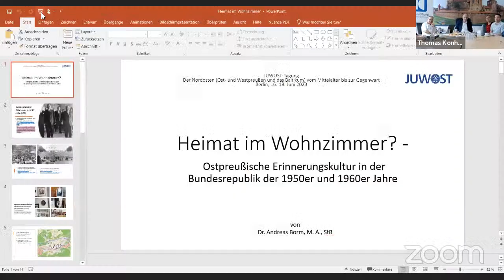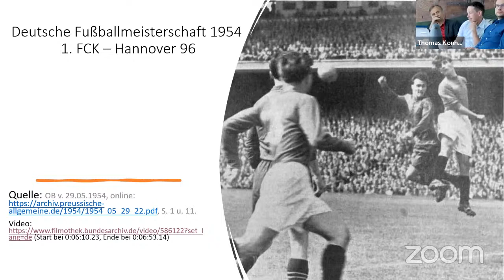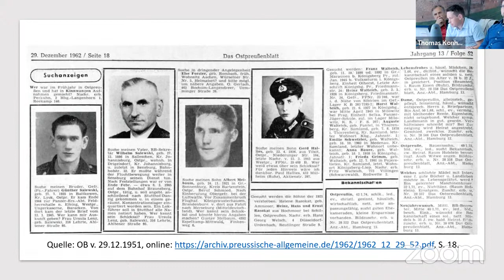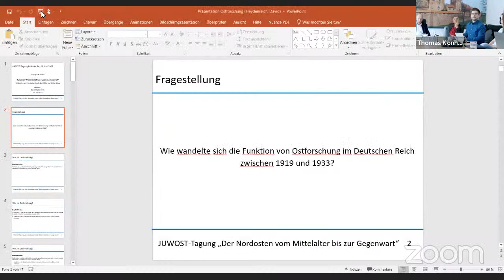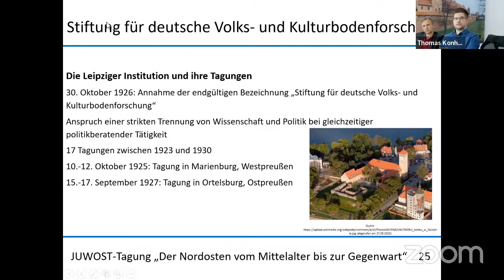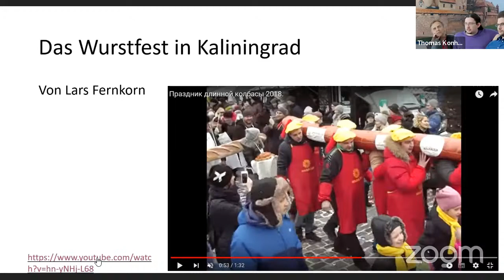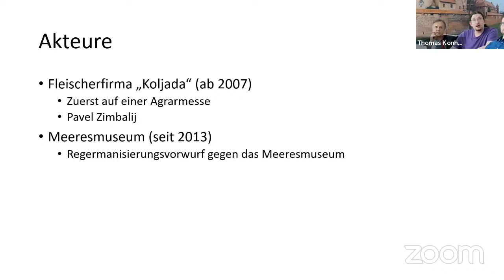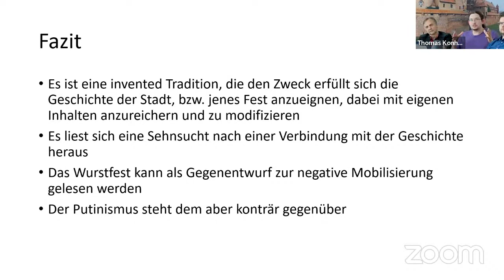JUWOST-Workshop "Ost- und Westpreußen und das Baltikum vom Mittelalter bis in die Gegenwart“